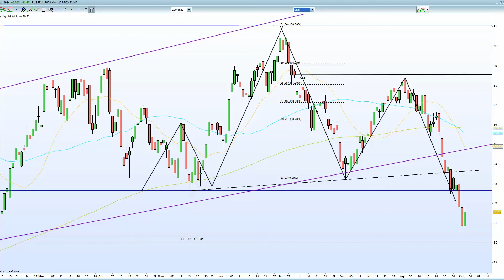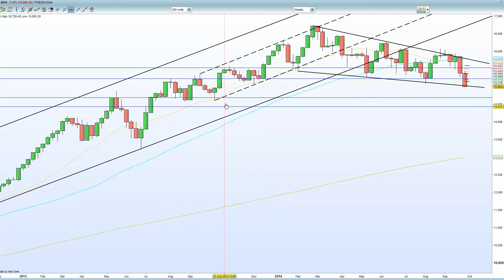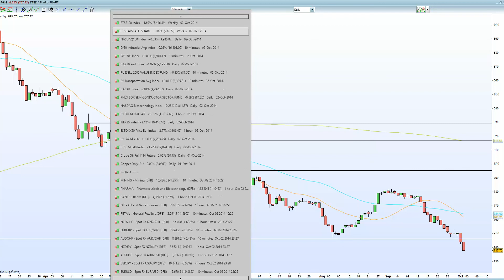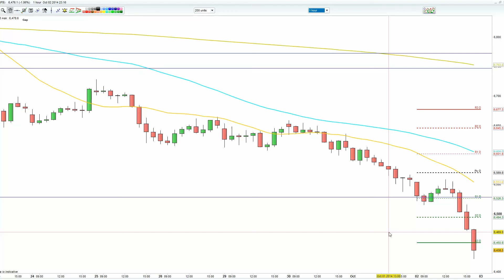FTSE 100 sold off on Draghi failure to deliver QE + Hong Kong protests + weaker factor orders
6420-30 remains key support